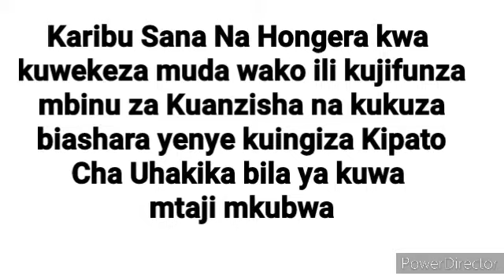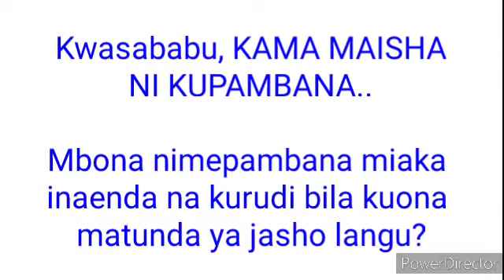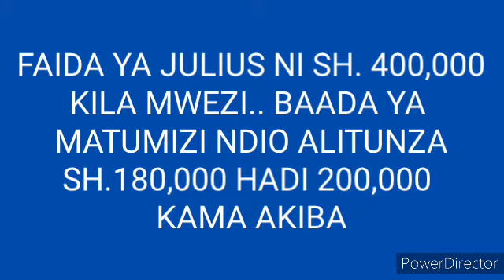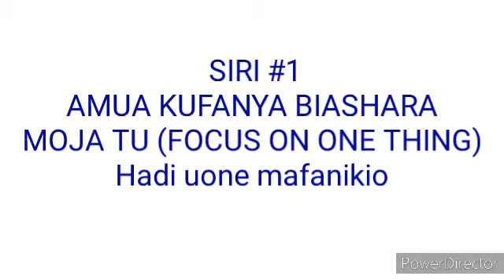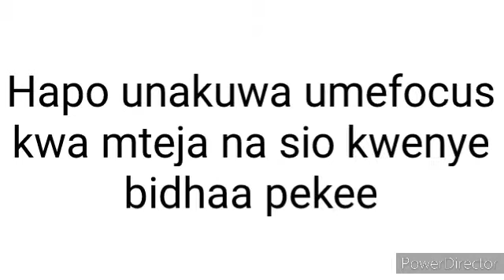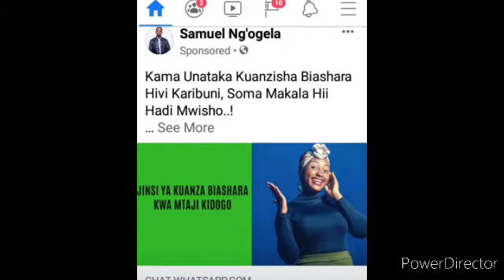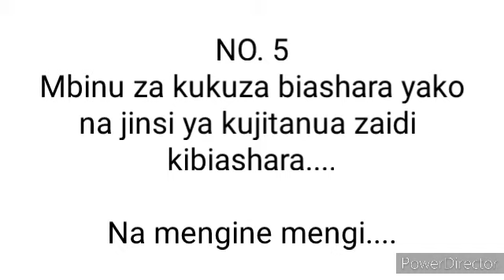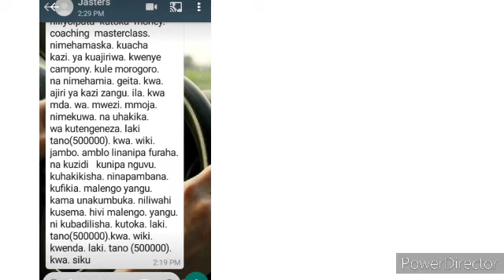SIRI 5 ZA KUANZISHA NA KUKUZA BIASHARA YENYE KUINGIZA KIPATO CHA UHAKIKA BILA MTAJI MKUBWA